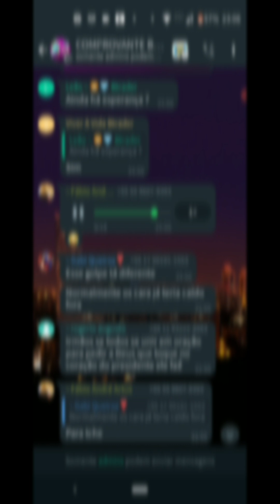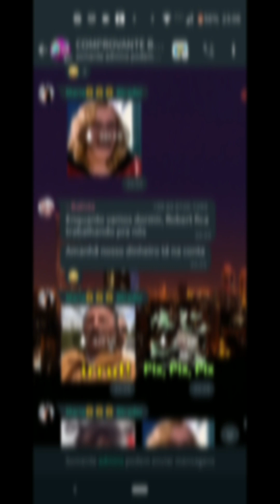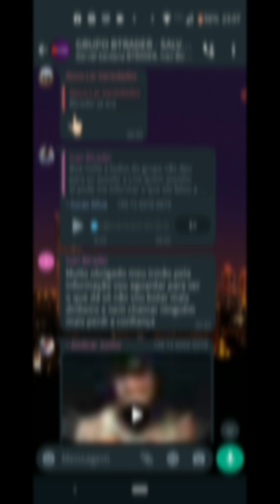Btrader Os Bastidores Dos Grupos No WhatsApp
Liberdade de atividade intelectual, artística, científica ou de comunicação. Segundo o artigo 5º, inciso IX da Constituição Federal: IX - é livre a expressão da atividade intelectual, artística, científica e de comunicação, independentemente de censura ou licença.

Btrader já era